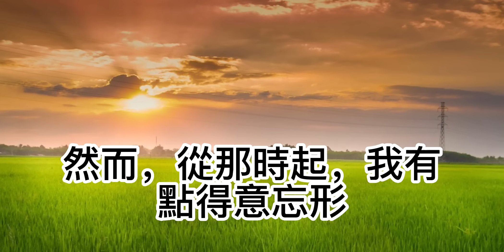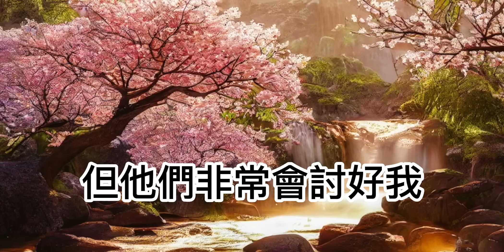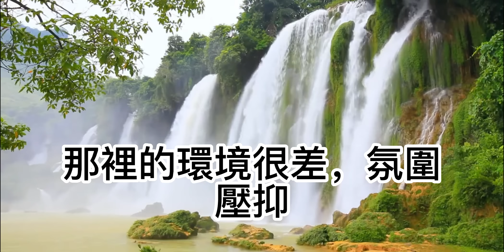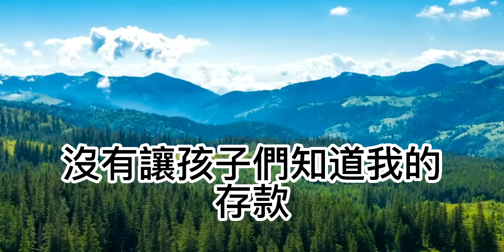八十萬存款，每月三千退休金，我沒管住嘴，晚年活的很悲催#幸福人生#為人處世#生活經驗#情感故事#中老年頻道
友情：老高與小茉